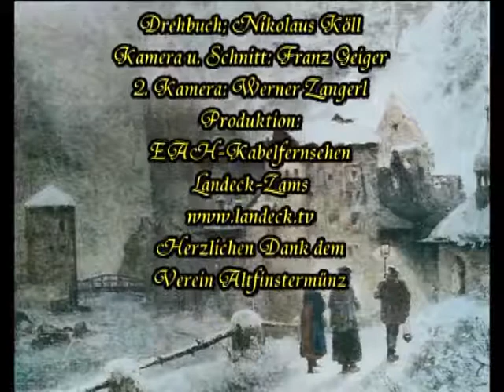Bläserduo Helmut und Herbert